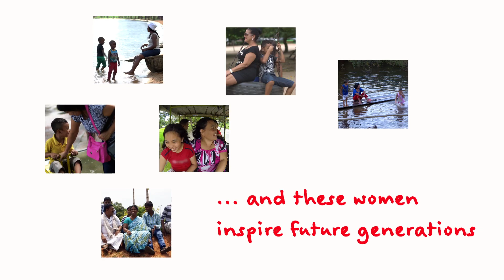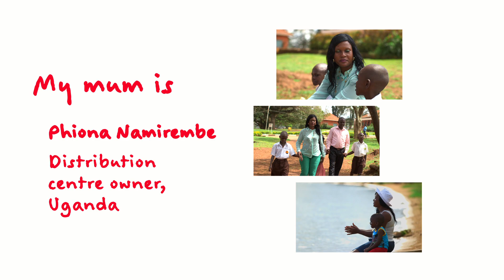The Future Generations of 5by20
Doctor.  Mango Farmer. Businesswoman. Engineer. Artisan.

When these bright and wondrous children – dream of who they’ll be in the future, the unmistakable influence of the inspiring women in their lives shines through. These women – their mothers, aunts and grandmothers, from all corners of the world, are a bold inspiration not only to the future generation, their families, friends, co-workers, employees, and communities, but to all of us.

These famers, artisans, recyclers and entrepreneurs are among the 5 million women that The Coca Cola Company is working to empower by 2020.